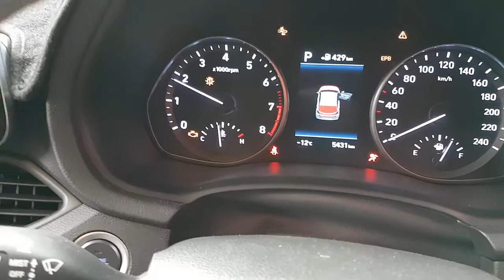WRECKING 2019 HYUNDAI I30 1.6 AUTOMATIC (C28546)